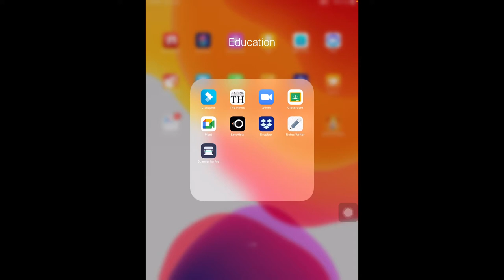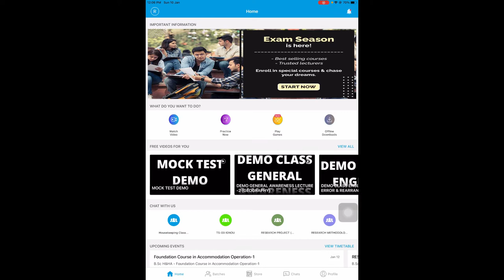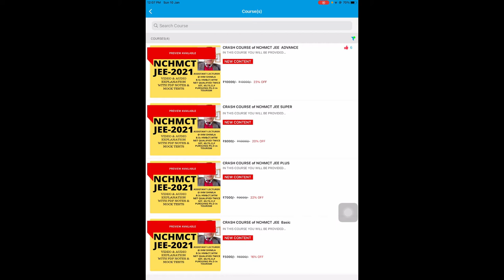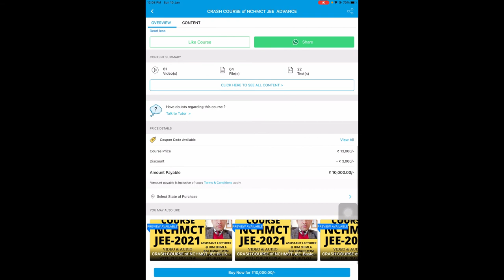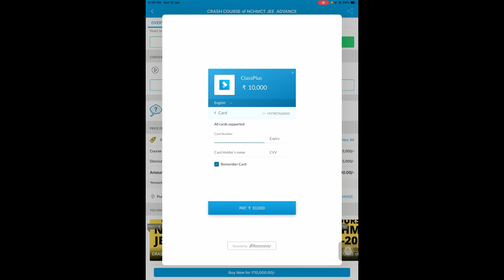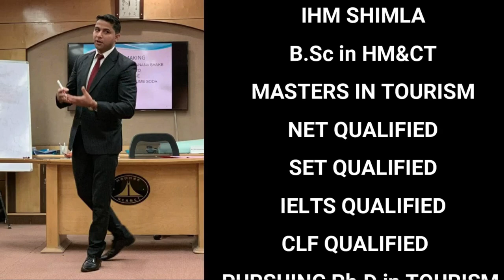HOW TO JOIN CRASH COURSES @ RANA EDUCATION